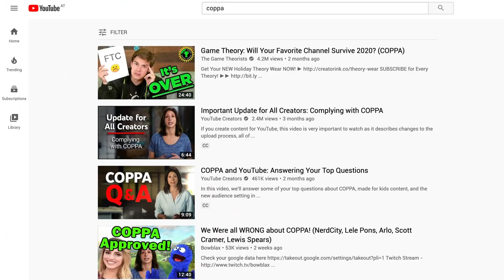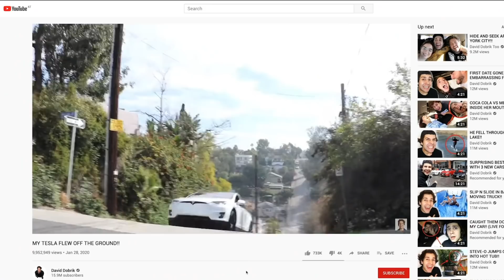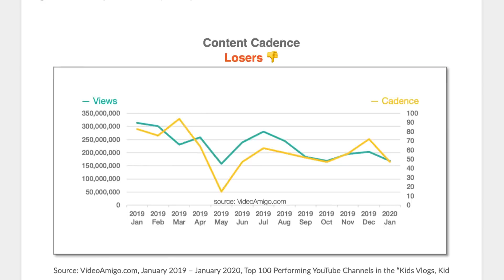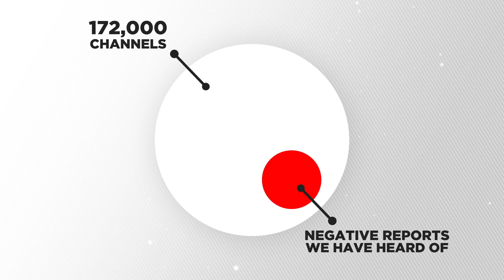What The Data From 40 Million Channels Says About COPPA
COPPA went into effect at the beginning of 2020 so let's see if this new policy is killing channels!  I dug into the numbers, looking at data from 40 million Channels, with over 6 billion subscribers and over 2.5 trillion views, and I'm sharing what that data is telling us.  This is really how COPPA is effecting channels here on YouTube.

2) FREE GUIDE: "The Secret to Building your YouTube Audience"

6) LET'S REVIEW YOUR CHANNEL: Book a private one-on-one YouTube channel consultation with Tim or someone on his team